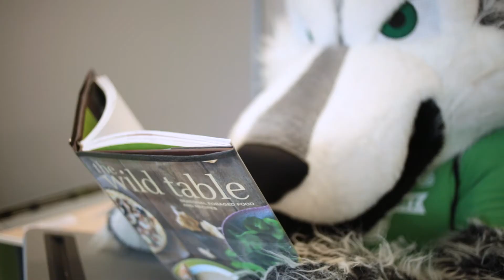A Day in the Life of a Timberwolf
Eddy is gearing up for SUNY Mascot Madness! Voting kicks off on March 13th, so be sure next week to help vote Eddy through to the next round.